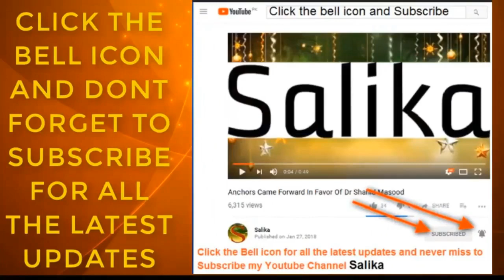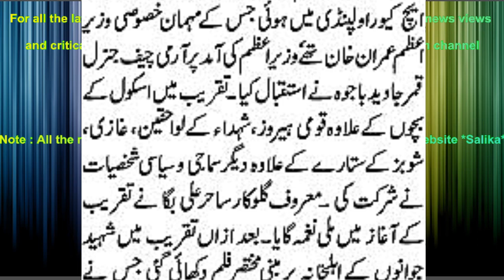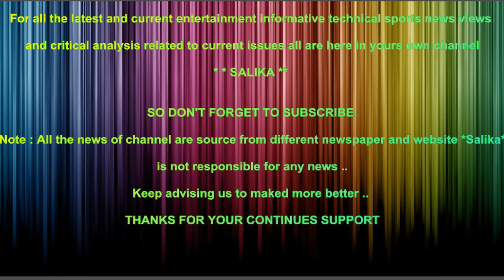GHQ M YOM E SHUHDA KI TAQREEB M WAZIR E AZAM MEHMAN E KHASOSI ARMY CHIEF KA ISTAQBAL